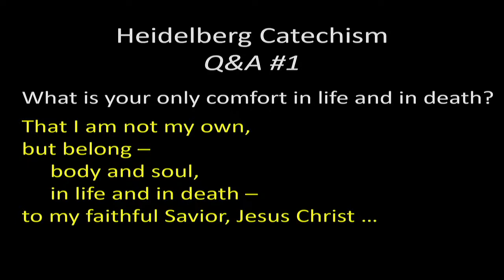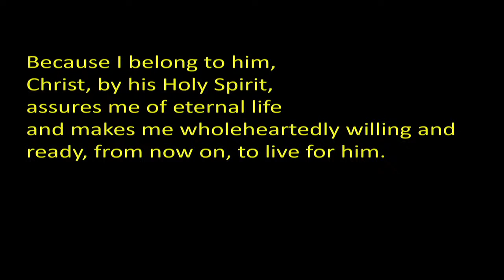Marian Scholten Funeral